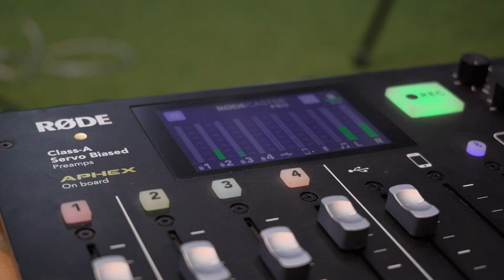Event Highlights | Agate Game Talk: Unleashing The Potential of Local Games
In celebration of Indonesian Game Day, Agate Game Talk is diving into the theme "Unleashing the Potential of Local Games."

Our session offered a deep dive into how Indonesian games can make waves on the global stage, featuring insights from our distinguished panelists on thriving within the Indonesian gaming landscape. We also unveiled our highly anticipated release, *Celestia: Chain of Fate*, sharing the story behind its development and what makes it stand out.

Discover more on the video!